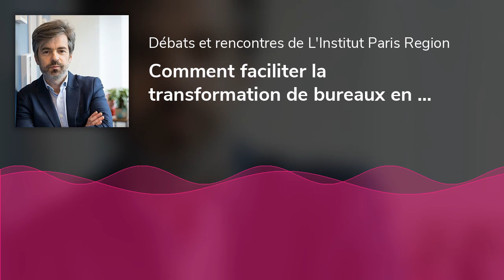Comment faciliter la transformation de bureaux en logements : éclairage de Nicolas Bauquet sur Fr...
Ce jeudi 7 mars 2024, alors que les députés ont voté à l'unanimité un texte visant à simplifier la transformation de bureaux en logements, Nicolas Bauquet, directeur général de L'Institut Paris Region, est au micro de France Info pour partager son expertise sur la crise du logement actuelle et sur les perspectives qu'offre la reconversion de bureaux et bâtiments d'activités en logements.Source : France InfoNos ressources sur le même sujet : Note rapide "Reconvertir les bureaux et bâtiments d'activités en logements : un potentiel encore sous-exploité" de l'AMIF : Faire face aux évolutions de l'immobilier de bureaux en Île-de-France de Nicolas Bauquet : "Transformer les bureaux en logements : bonne idée ?"